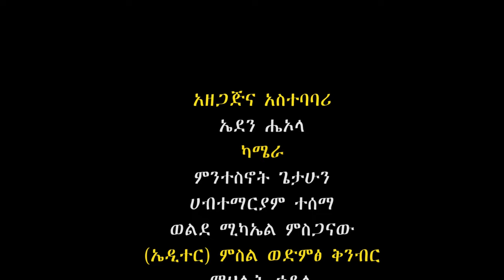የመንፈስ ቅዱስ ማደሪያ ሳትሆኑ አታስተምሩ/ ከእየሩሳሌም በወጣችሁ ጊዜ የሚፈልጋችሁ አይኖርም